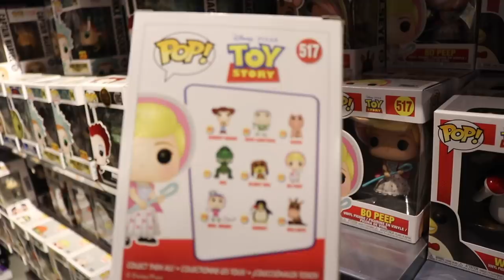Toy Story Funko Pop Hunting!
Howdy partner why don't you mosey on down to the like button!

Stashpedia: @topppops